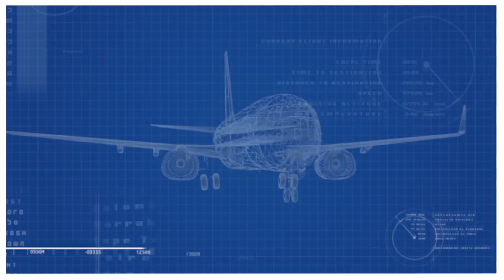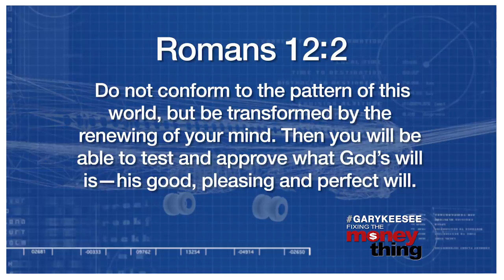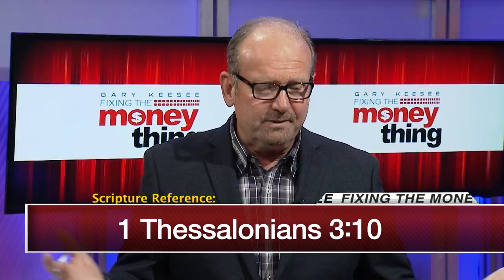The Other Side Of Faith #2 | Gary Keesee Fixing The Money Thing